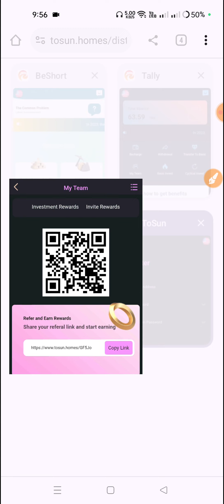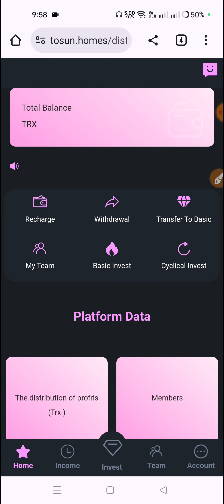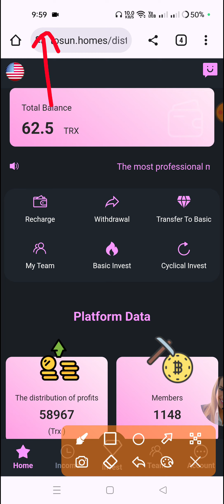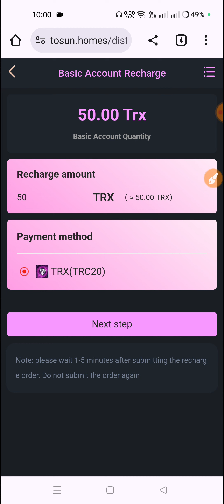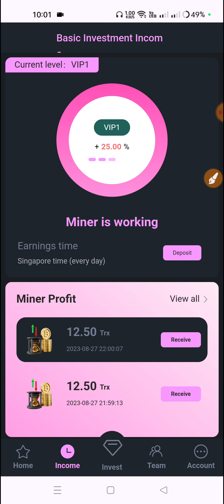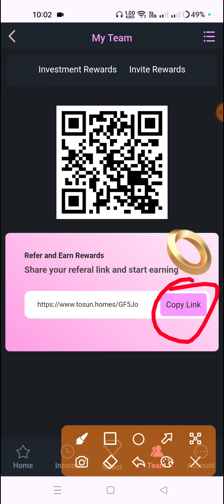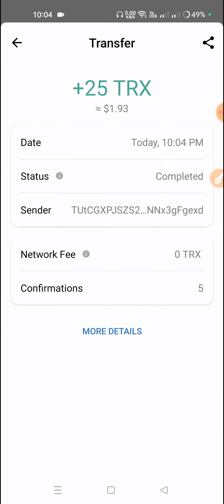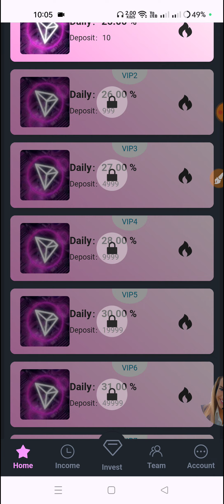Tron Trx mining site tosun | daily 25% earning trx | trx mining site today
New Trx Mining Site Daily 25% Earn Instant Payment Live Proof | trx mining site today | tron mining

💵𝐌𝐢𝐧𝐢𝐦𝐮𝐦 𝐃𝐞𝐩𝐨𝐬𝐢𝐭 10'𝐓𝐑𝐗 𝐍𝐢𝐜𝐞

💵𝐂𝐨𝐦𝐦𝐢𝐬𝐢𝐨𝐧17% 𝐥𝐞𝐯𝐞𝐥 𝐀12,𝐁3,𝐂2

💵𝐃𝐚𝐢𝐥𝐲 𝐏𝐫𝐨𝐟𝐢𝐭 25%~45%𝐄𝐯𝐞𝐫𝐲 𝐃𝐚𝐲